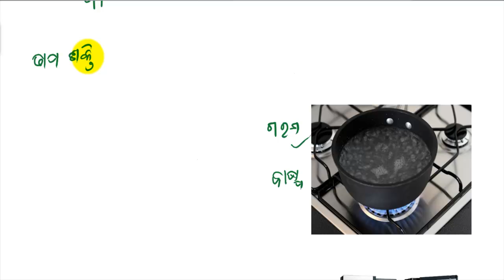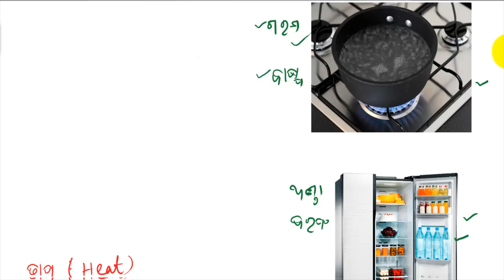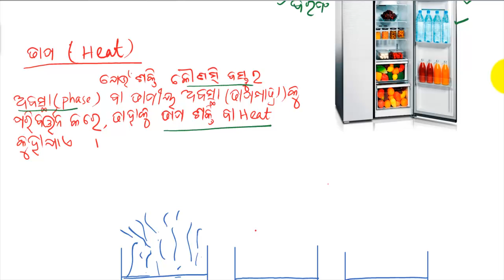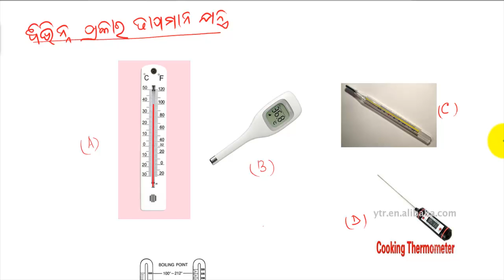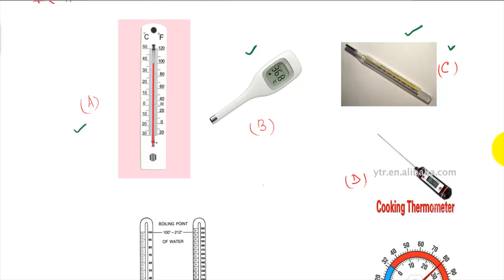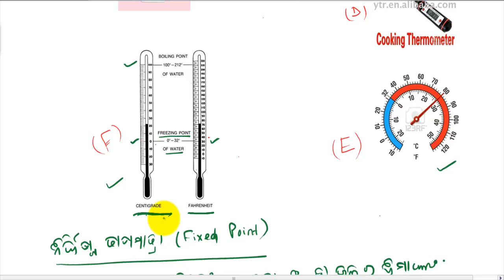ତାପ ଓ ତାପମାତ୍ରା ( Heat and Temperature # Lecture 1 # Physics# ODIA)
This video lecture is delivered by Mr. Deepak Ranjan Sahu  (MS Scholar, IIT Madras)
This video lecture explains  Heat and Temperature  in Odia/ Oriya / Odia